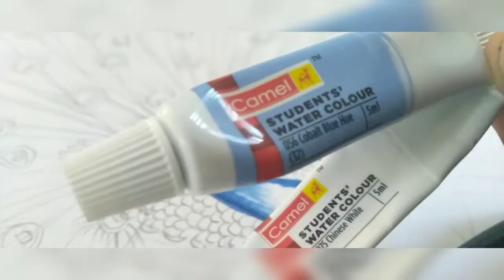peacock painting / How to paint peacock peacockpainting peacock painting tutorial kinguzartvlog(8)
Hai guys,

This is me Kingu and you are watching my art YouTube channel Kinguz art vlog.

This is a painting of peacock. I have painted this using watercolours and some fabric paints. (image is taken from Google).

Music is taken from 👇

Musician: @iksonmusic

Thankyou for watching my art videos